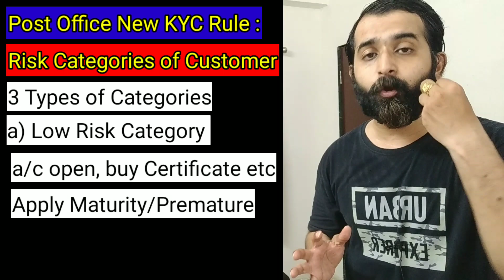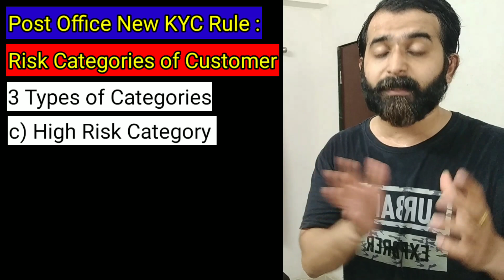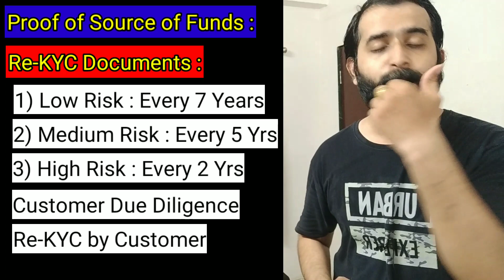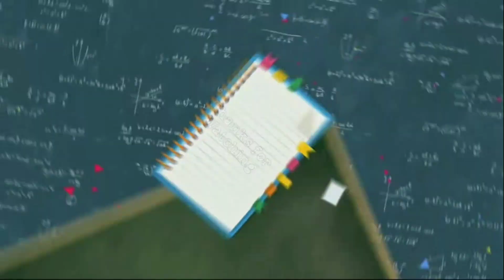Post Office की सभी Small Savings Scheme में अब 10 लाख से ज्यादा निवेश नहीं कर पायेगे || New Circular